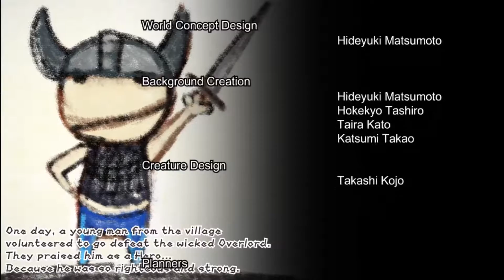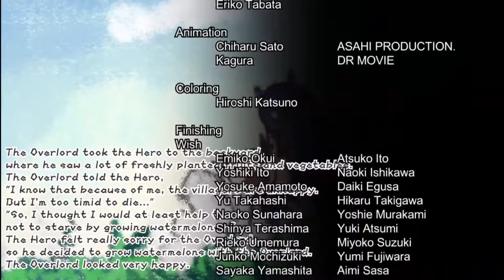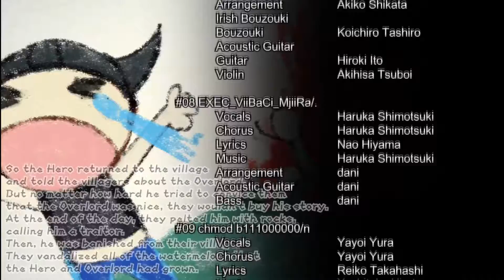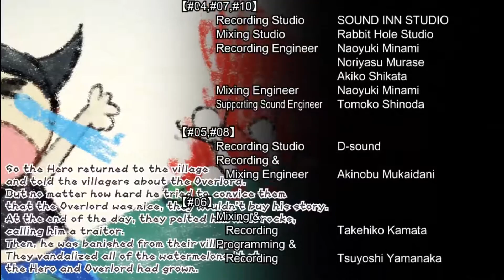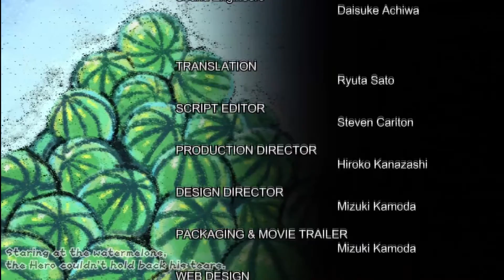Saki Normal Ending Ar Tonelico Qoga Knell of Ar Ciel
SPOILERS

Saki Normal Ending

To obtain Saki's normal ending:
Choose Saki 3 times. Do not Stop Saki's Song.